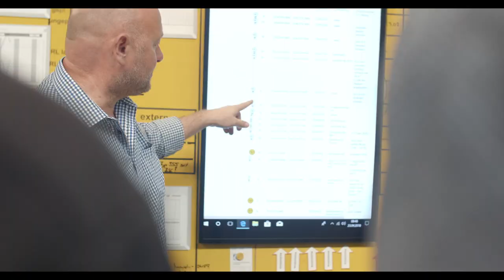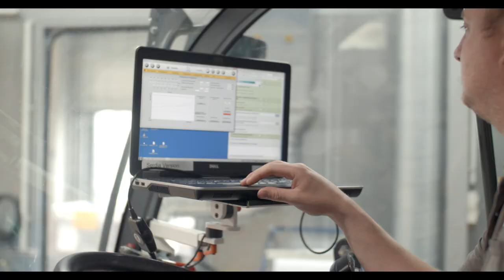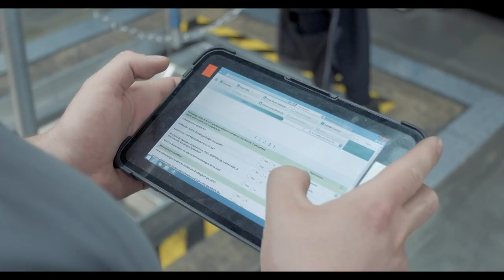Kramer - Das Werk in Pfullendorf - Eine digitale Werksführung | DE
Sie wollten schon immer mal hinter die Kulissen eines Bau- und Landmaschinen Herstellers blicken? In unserem Video erhalten Sie Einblicke in unsere moderne Produktion am Standort Pfullendorf. Die hohen Qualitätsansprüche von unseren Kunden stehen für uns an erster Stelle: Das tägliche Shopfloor Management sorgt für eine kontinuierliche Prozessverbesserung. In der Prüfkabine werden die richtigen Maschineneinstellungen für eine perfekte Performance vorgenommen und darüber hinaus werden im Customer Audit die Maschinen auf Herz und Nieren überprüft, bevor es dann auf die hauseigene Teststrecke geht.

In diesem Video erhalten Sie viele spannende Einblicke in unser Werk und die Produktion in Pfullendorf.